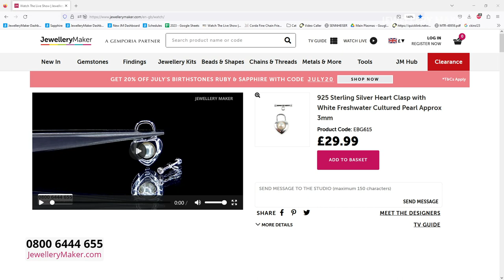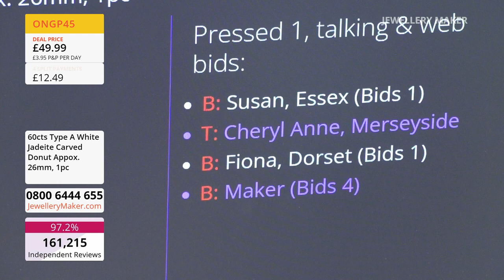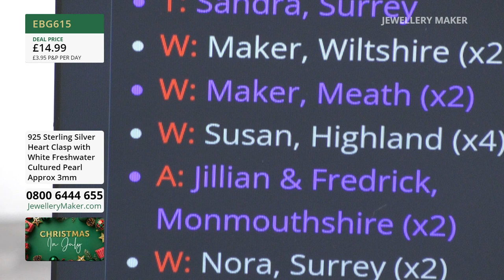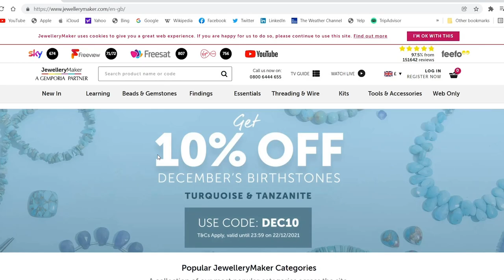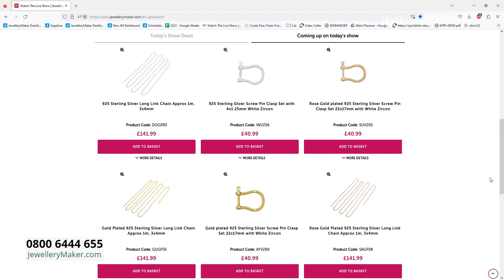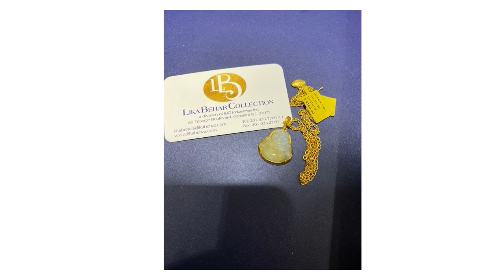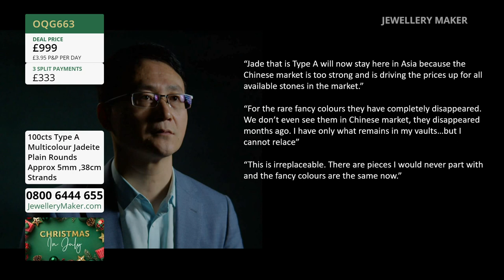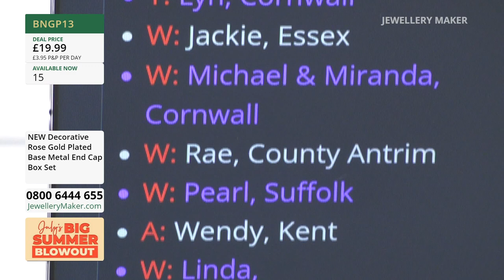Jewellery Maker Live 21/07/23 Elena Stephens GIA AJP & Debbie Kershaw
Jewellery Maker Live 21/07/23 Elena Stephens GIA AJP & Debbie Kershaw. Please note, this is a recording of a live program. Items may be sold out. Please call JewelleryMaker customer service for more information - 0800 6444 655.

08:00 - 09:00
The early bird catches the 925 Sterling Silver Gemstone Toggle Clasps!

09:00 - 10:00
Join guest designer Debbie Kershaw for a display of charming jewellery making demonstrations!
10:00

10:00 - 11:00
Stick round for this very special launch of Screw Pin Clasps!

11:00 - 12:00
"Carve" out a place in your collection for these stunning gemstone carvings!
12:00

12:00 - 13:00